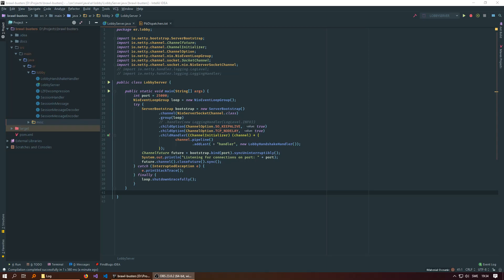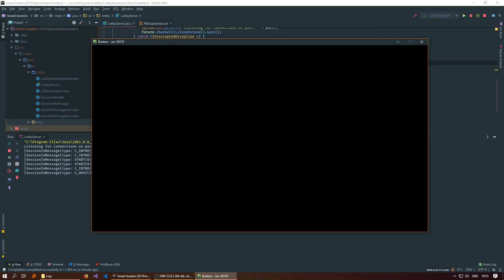Brawl Busters Emulator Update 1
Join us in our discord to keep up with the latest updates!